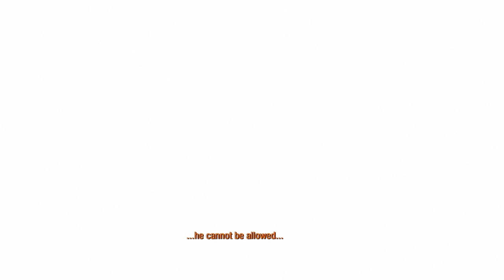Metro 2033 Redux (pt.4) - Enlightened Ending